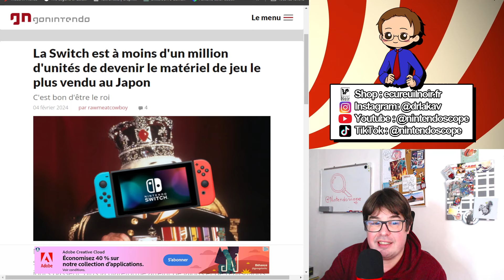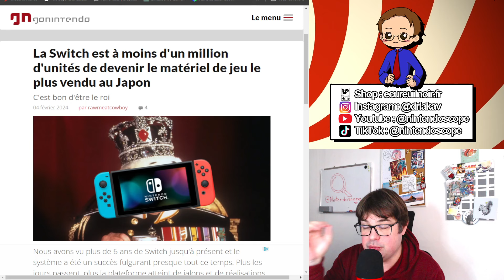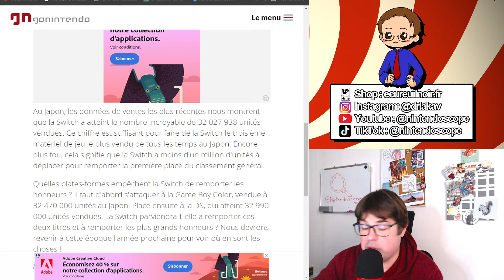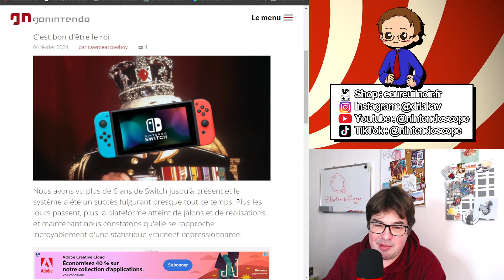La Switch sur le Point de Battre un Record au Japon !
Bientôt un nouveau record pour la Switch au Japon ? La Nintendo Switch est sur le point de devenir la console de jeux la plus vendue de tous les temps au Japon, avec plus de 32 millions d'unités vendues à ce jour ! À moins d'un million d'unités de surpasser les légendaires Game Boy Color et DS, la Switch continue de marquer l'histoire du jeu vidéo. Depuis son lancement, la Switch a connu un succès fulgurant, devenant une plateforme incontournable pour les joueurs de tous âges. Avec son approche hybride unique, un catalogue de jeux diversifié et une communauté de fans passionnés, elle est en passe de détrôner les géants historiques du marché japonais. Quels sont les facteurs clés de ce succès phénoménal ? Comment la Switch a-t-elle réussi à captiver le cœur des joueurs japonais ? Rejoignez-nous pour une analyse approfondie de ce parcours exceptionnel et découvrez ce qui attend la Switch dans sa quête pour devenir la reine du jeu vidéo au Japon.